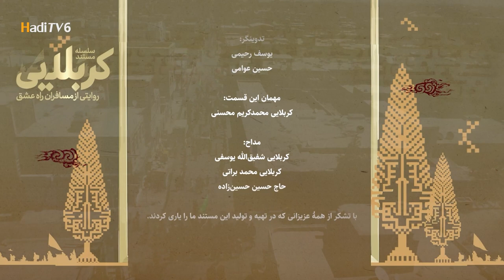مستند «کربلایی»، قسمت ششم: کربلایی محمد کریم محسنی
موضوع: امام حسین(ع) و سفر کربلا
مجری: یوسف رحیمی
مهمان: کربلایی محمدکریم محسنی